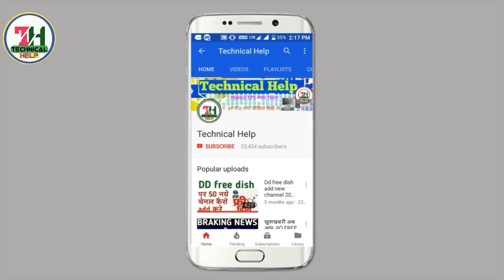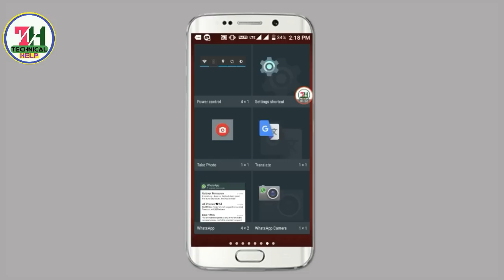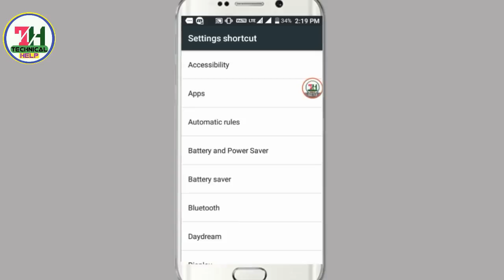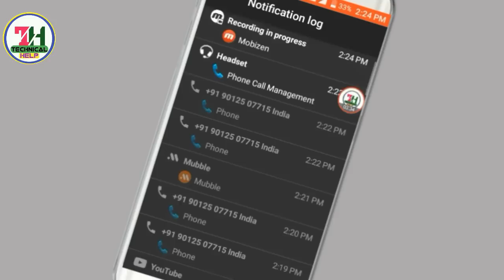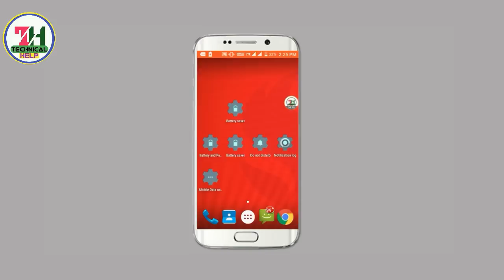मोबाइल की मजेदार सैटिंग जो होंगे आपके लिए कुछ खास mobile amazing satting